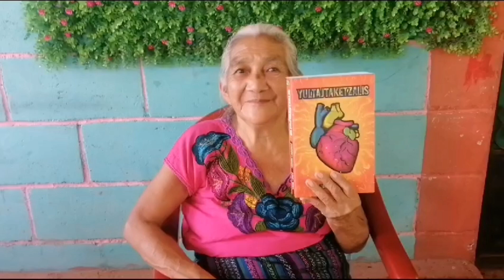Aplica ya!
¡La espera ha llegado a su fin! Aplica a una de nuestras becas de estudio en nuestra escuelita Ne Ichan Safoura y aprende sobre la cultura y lengua náhuat totalmente gratis. Recuerda que las clases de náhuat se imparten en inglés y español.

La beca incluye 9 meses de estudio, cubriendo los costos de matrícula, las mensualidades y todos los materiales, totalmente gratis.

Las clases son en línea y están impartidas por maestros de la más alta calidad, para que aprendas náhuat de la mejor manera.

Después de un intenso análisis de las solicitudes, haremos la selección de becarios, ya que estamos buscando a personas que realmente se comprometan en aprender nuestra hermosa lengua náhuat.

Para aplicar, solo debes ingresar a nuestro sitio web y buscar el apartado para solicitar una beca.

¡Te esperamos!

The wait is over! Apply for one of our scholarships at our school, Ne Ichan Safoura, and learn about Nawat culture and language completely free. Remember, Nawat classes are offered in both English and Spanish.

The scholarship includes 9 months of study, covering enrollment fees, monthly fees, and all materials, all at no cost to you.

Classes are online and taught by highly qualified teachers, ensuring you learn Nawat in the best way possible.

After a thorough analysis of the applications, we will select the scholarship recipients, as we are looking for individuals who are truly committed to learning our beautiful Nawat language.

and look for the section to apply for a scholarship.